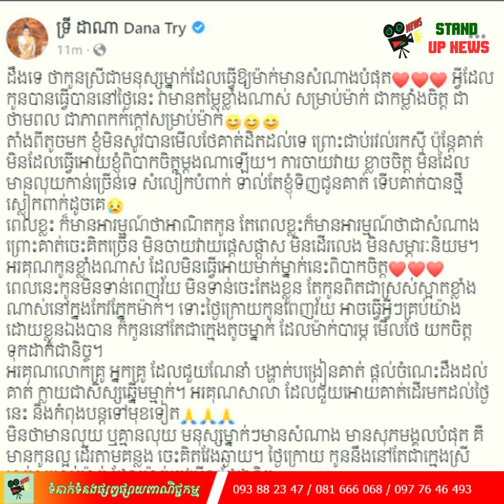​ក្តៅៗ ចែដាណា និយាយទំាងអួលដើម.ក ពេលឃើញកូនស្រីទទួលបាន​លទ្ធផលបែប​នេះ​, Stand Up